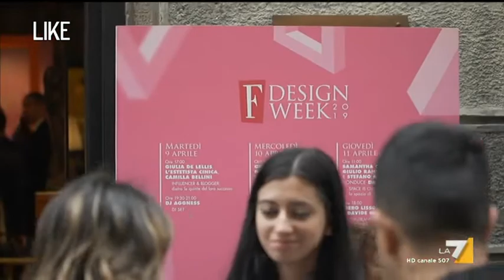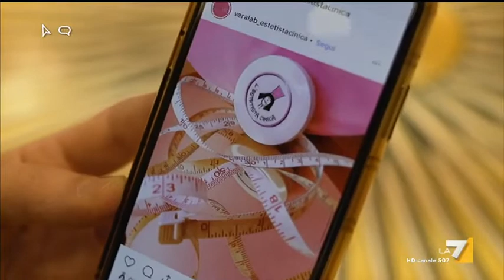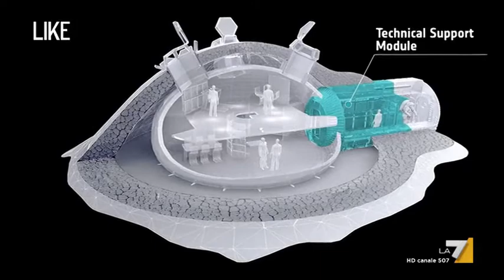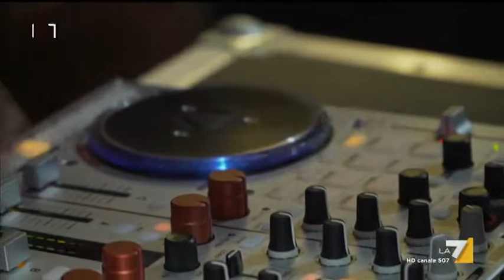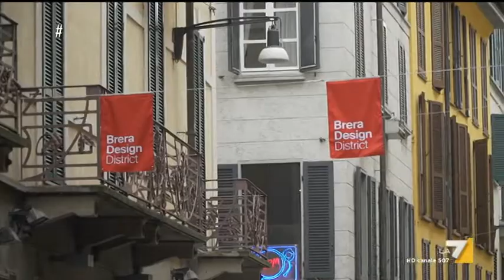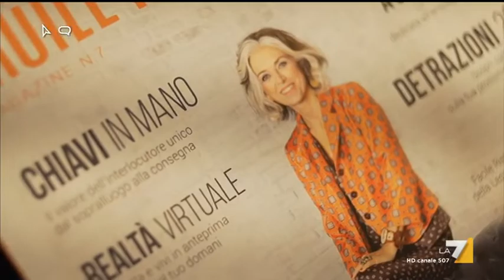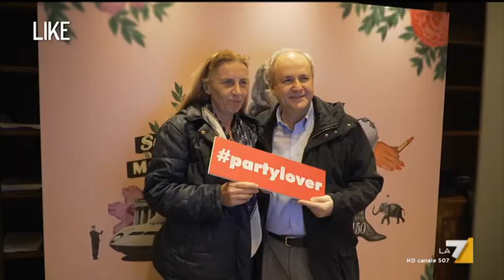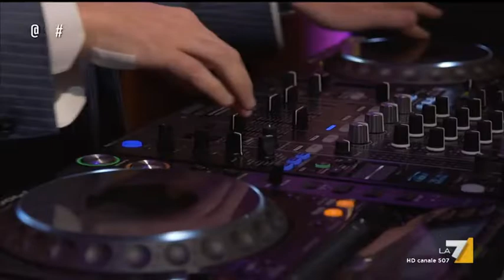Like - Puntata 20/04/2019